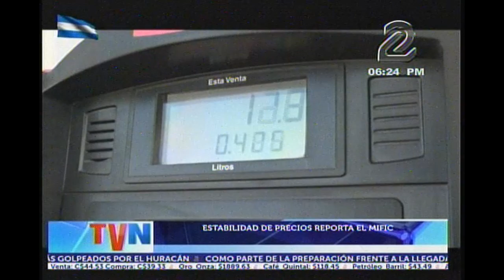TVNOTICIAS ESTABILIDAD DE PRECIOS REPORTA EL MIFIC 16 NOVIEMBRE 2020 02